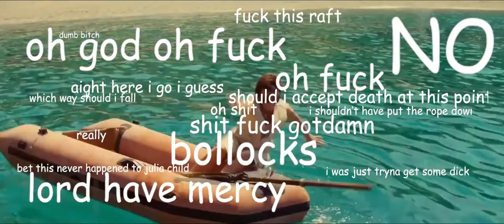rosie & tanya heckling each other & being iconic part 2 (mamma mia crack edit)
u know the drill i own nothing and part 2 is finally here!! pls forgive me for taking a year and a half but let's be thankful that we made it. Thank you so much for your comments and your views! Hope you enjoy the second and final installment! (also pls comment if you recognize the theme song at 1:08!! or just comment your favourite moment!)

xx